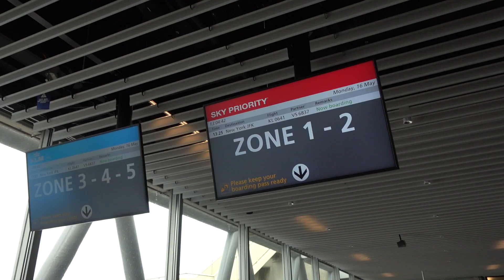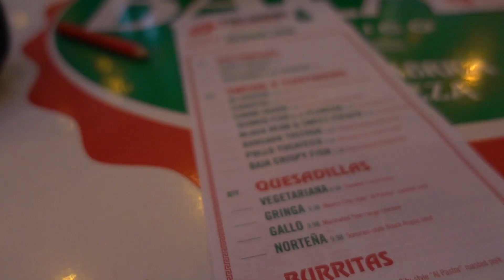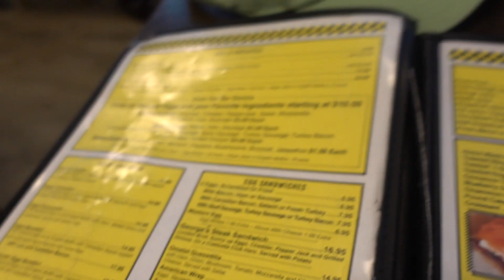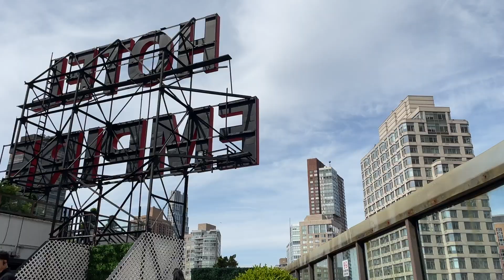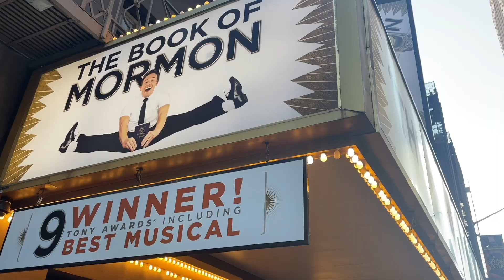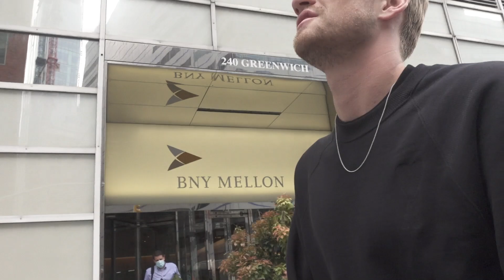OP VAKANTIE MET BRAM, STEFAN & SEAN!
Joehoe!  Wat leuk dat je hier bent beland. In deze video ga ik op vakantie naar New York met Stefan, Bram en Sean.